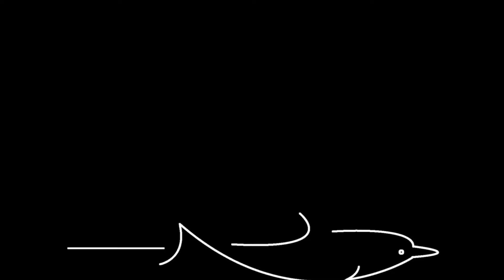Hanga Piko - RAPA NUI, un abri dangereux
Description du seul port-abri de l'île de Pâques, précautions et conseils.